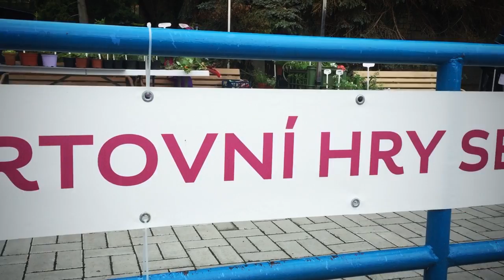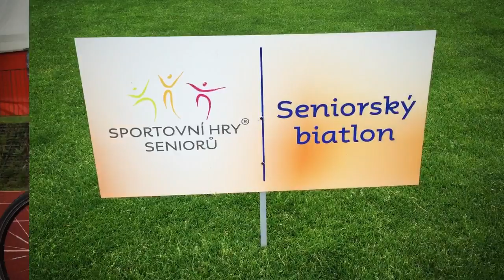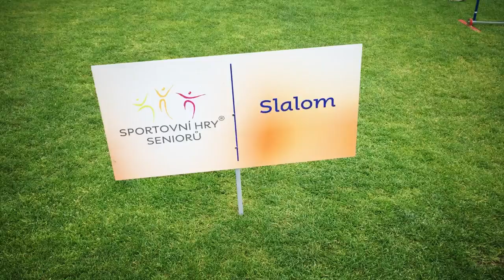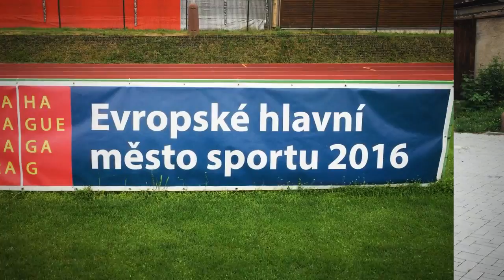Sportovní hry seniorů 2016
Krátké video, jak se dnes soutěžilo na Stadioně mládeže v podání seniorů.